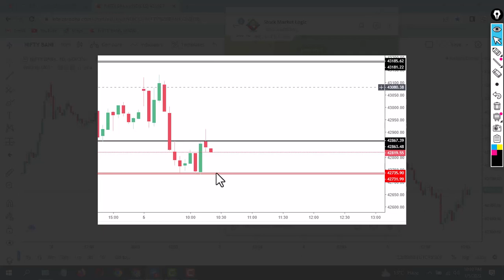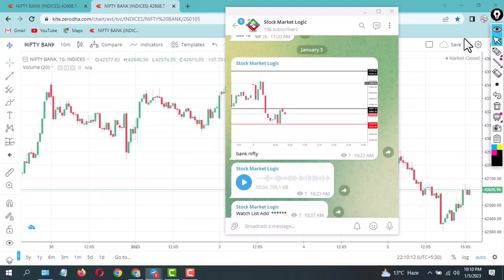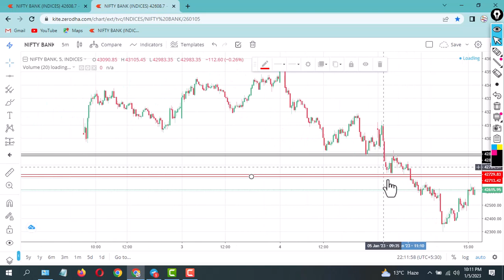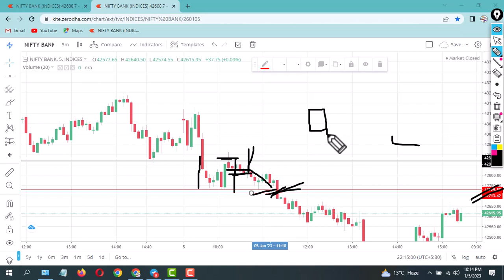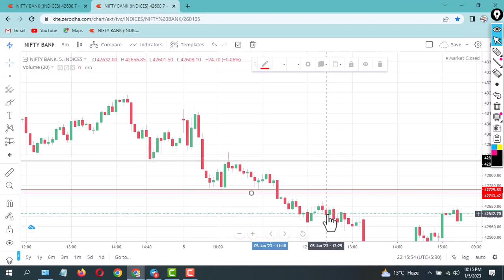Bank Nifty 42700 put Trading Dhamaka Strtegy || Bank Nifty ; Stock Market Logic Bangla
HOW TO RECOVER LOSSES IN TRADING | শেয়ার মার্কেটে লস হবার প্রধান ৫ টি কারন | Top 5

Welcome to My All Youtube Channel Members , Here I will be Providing Latest Stock Market Techniques and Strategies that could help you Earn Good Profit.

Equities, Futures, Options and Currency Trading have large potential rewards, but Also large potential risk. You must be aware of the risks And be willing to Accept them in order to invest in the futures and options markets.
Please note that we are not a SEBI Registered Investor Adviser